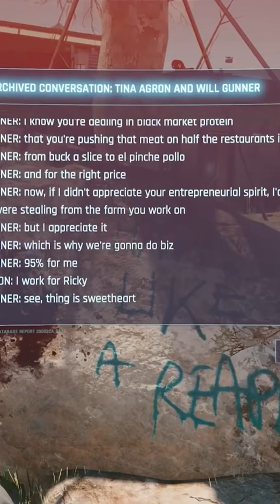Biotechnica are CANNIBALS - Cyberpunk 2077 Theory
Cyberpunk 2077 iceberg conspiracy theories explained with this theory being about the Biotechnica Flats Food Supply Human Meat Cannibals and conspiracy in the game and Edgerunners Anime backstory and lore, one of the most rare Cyberpunk 2077 theories and hidden CD Projekt Red theories, and mysterious gaming icebergs about the most unknown lore behind the games like Cyberpunk 2077 and Edgerunners and the Witcher. Cyberpunk 2077 Biotechnica Cannibal Theory.